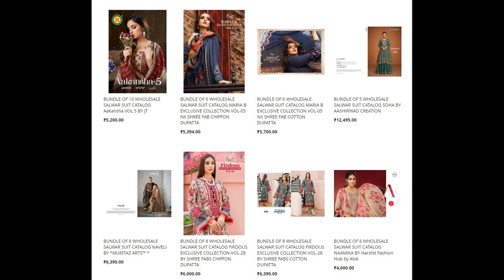61 wholesale bundles launched today 27 Mar 2023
Top brands:
Shree Fabs
Varsha
Zulfat Designer
Aashirwad
Bipson
Deepsy
JT
Relssa
Devi
Eba Lifestyle
Fiona
Mumtaz Arts
Omtex
Poonam
Rani Trends
SKT
Tips & Tops
Vamika nx
Mayur
Vinay Fashion
Harshit
Gulkayra
KILORY